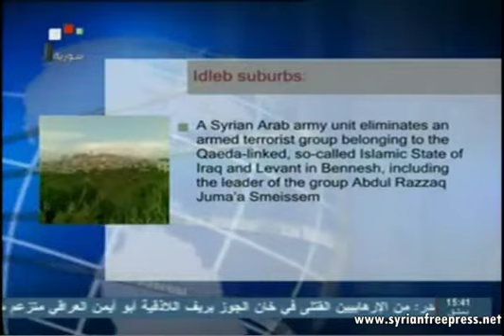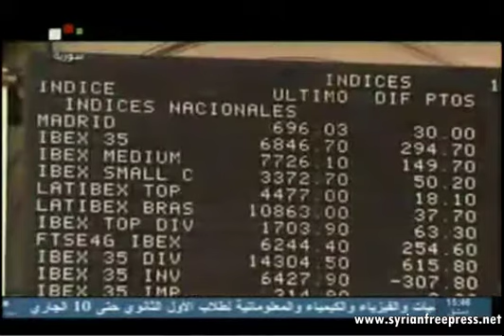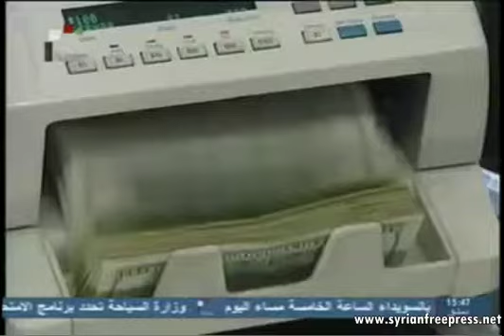03_10_2013 ~ Syria News (ENG) ~ CIA is expanding efforts to train terrorists in Syria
03_10_2013 ~ Syria News (ENG) ~ CIA is expanding efforts to train

Damascus: National Media workshop recommends strategy to enhance national principles and face extremism, Special report.

Ushakov: Russian and U.S. presidents will discuss Syria on Oct. 7th

Army destroys rocket launching pads and a mortar in Aleppo countryside, foiled many infiltration attempts, killed

Qaeda-linked terrorist group eliminated in Idleb

Leader and deputy of so-called ISIS in Lattakia' killed in the province